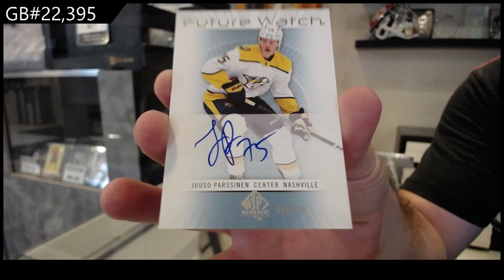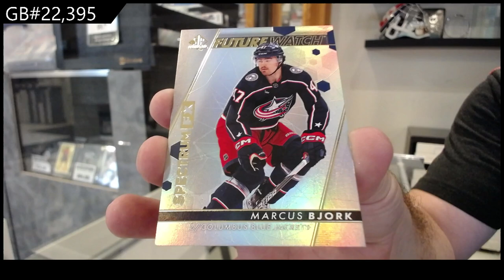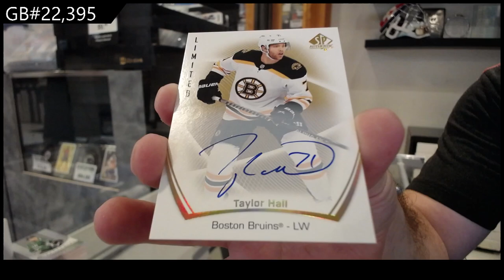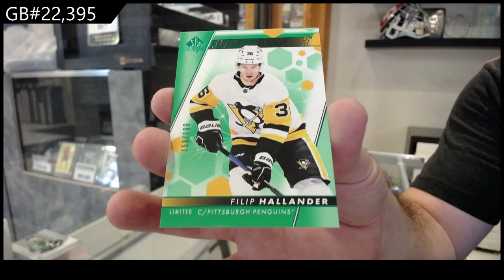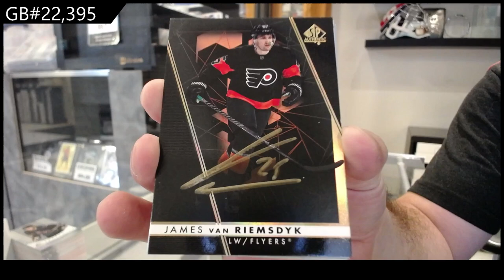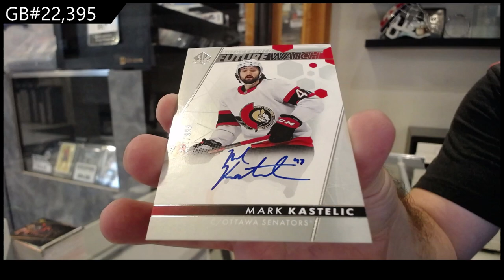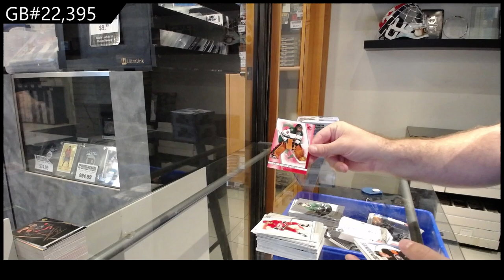2022-23 Upper Deck SP Authentic Hockey 3 Box Break - CNC GB #22,395